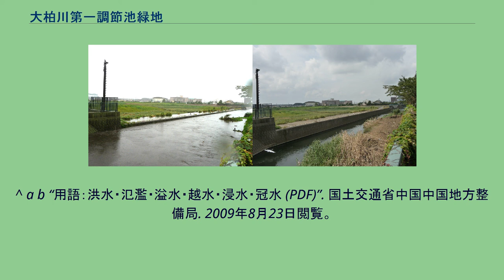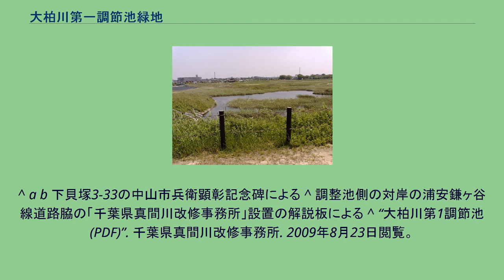大柏川第一調節池緑地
大柏川第一調節池緑地（地平線左端は越水堤防、中央左はビジターセンター、手前は立入禁止区域の池、2008年5月撮影） 大柏川第一調節池緑地（おおかしわがわだいいちちょうせつちりょくち）は千葉県市川市北方町にある大柏川の「調節池」と「緑地」を兼ねる施設。
2007年（平成19年）6月30日に開設。
面積約16ha、貯水能力254,000立方メートル。
平常は緑地の公園として一般に開放されている。
敷地のなかにいくつかの小さな池がありその間には通路としての小道があり湿地の景観を見て散歩や自然観察も行える。
大柏川や越水（えっすい）用の堤防越流堤(えつりゅうてい)、緑地内の川に隣接する立入禁止区域の池では頻繁にカモ、サギ、カワウを見ることができる。
真間川に合流し終える大柏川の下流端から約850m上流を西南端とし、北東方向へ川に沿った縦約4km、最長横幅約1kmの広い地域は下総台地のほぼ南端にあたり大野地区の台地と柏井地区の台地に挟まれた谷津であった。
古くからヨシ原で、また田んぼとして利用されたが、田植えの時は腰まで浸かる沼田であったと伝えられ、一部では「田そり」も使われた。
また沼田の底から僅かながら水分の多い泥状の泥炭も見受けられたと言われる。
地理的にも姥山貝塚や曾谷貝塚に近く、古くは東京湾北端の入り江で歴史的地勢では「大柏谷」と呼ばれる地域であった。
大柏川の水位比較（左：2009年台風9号接近時の豪雨後、あと20cm水位上昇で越流堤(えつりゅうてい)から越水、右：平常時の水位） 永らく広大なこの湿地の葦原と田園は大柏川が氾濫し冠水の被害はあったものの貯水の役目も果たした。
時代を経て戦中、戦後からこの地域は次第に埋め立てられ2009年の時点では殆ど水田残っておらず、多くは畑やのどかな雰囲気も残す市街地となっている。
最後の大規模な埋め立ては大野町の一部と南大野の全域が武蔵野線の1978年（昭和53年）10月の新松戸 - 西船橋間の延伸を機に埋め終え街としての形成が始まった。
この武蔵野線の延伸部には 切通しが多いが、切り崩し排出された土砂は武蔵野線高架の大野町区域の埋め立てにも使われた。
最後の大規模埋め立てによって地面の標高は高くなり大柏川が増水すると形成されはじめた市街地の道路の冠水や床上浸水を起こし大柏川の拡幅事業を終える1996年（平成8年）頃まで何回か冠水や浸水に見舞われた。
一例として1993年（平成5年）8月26日-27日台風11号では浸水・冠水面積400ha、浸水家屋2,392戸の被害を記録した。
千葉県真間川改修事務所によって約26年の期間を経て治水対策が行われ、調節池として開設に至った。
事業の規模に比較しその期間が長年に亘ったのは予算が毎年少しずつ事業に配分されたためといわれる。
大柏川の拡幅事業は後手にまわり南大野地区から真間川への合流地点の付近に至るまでしばしば冠水や床下浸水の発生を招いたが、川の拡幅後は浸水や氾濫の事態はなくなっている。
機会は多くないが調整池として開園後も流域の豪雨によって堤防から越水し調整池本来の機能を果たしている。
調節池緑地を擁す地域は時代と共に次第に埋め立てられ、畑の耕作地化や市街地化とともに溢水（いっすい）や越水に見舞われているが、埋め立てにより湿地としての貯水能力が失われたことにも起因する。
戦後の頃は大野町4丁目の市川市霊園付近から真間川に合流する八幡6丁目まで畦道を歩いて行くことが出来たと伝えられる。
^ a b “用語：洪水・氾濫・溢水・越水・浸水・冠水 (PDF)”. 国土交通省中国中国地方整備局. 2009年8月23日閲覧。
^ a b 下貝塚3-33の中山市兵衛顕彰記念碑による ^ 調整池側の対岸の浦安鎌ヶ谷線道路脇の「千葉県真間川改修事務所」設置の解説板による ^ “大柏川第1調節池 (PDF)”. 千葉県真間川改修事務所. 2009年8月23日閲覧。
^ 千葉県立市川北高等学校・京成バス市川営業所付近から大柏川に架かる千葉県道180号松戸原木線の大柏橋まで14本の橋の欄干標柱の架け替え竣工年月による ^ 中山団地の道向かい北方町北方町四丁目1336｢区画整理之碑｣ ^ 美濃輪台遺蹟にある区画整理記念之碑 ^ 南大野2丁目北こざと公園内の記念碑「事業完成によせて」から。
なお総事業費86億円。
^ 現地の「土砂等の埋立て等に関する標識」による